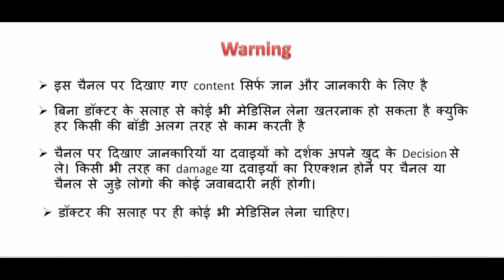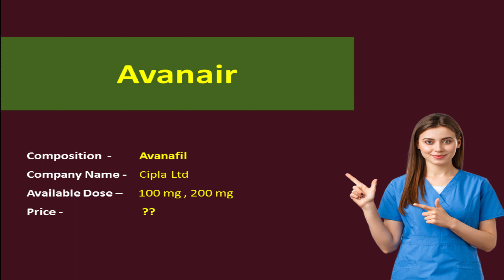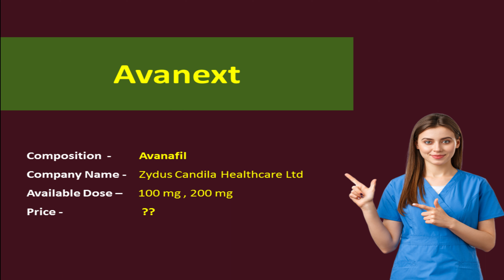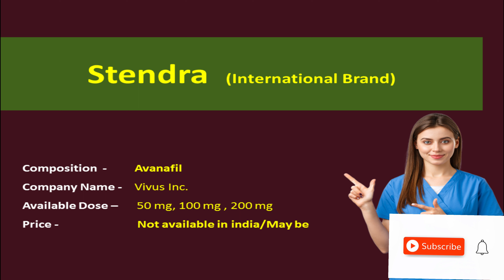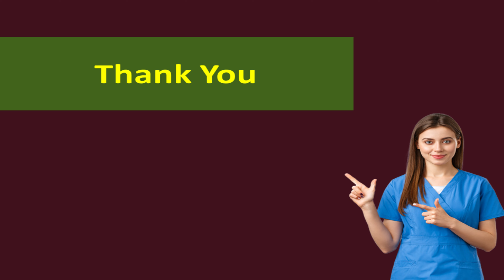Avanafil brands in india/Avanafil tablet price/avanafil india brands/avanafil buy online,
Keyword,
Avanafil brand name in india,
Stendra tablet price in india,
Avanafil price, stendra,
Avanafil(stendra)buy,
Avanafil tablet,
Avanafil price,
Stendra 200 mg price in india,
Stendra manufacturer,
Stendra avnafil,
Avanafil tablets,
Avanafil tablet brand in india,
Avanafil tablet price,
When should I take avanafil,
Avanafil india brands,
Avanafil tablets 100 mg,
Avanafil online india,
Avanafil brand,
Avanafil zydus,
Avanafil india price,
Avanafil buy online,
Stendra 200 mg cost,
Stendra tablet in hindi,
Avanafil 50 mg,
Avanafil side effects,
Avanafil uses,
Avanafil(stendra) uses,
Avanafil tablets in hindi,
Avanafil tablet 100 mg,
Avanafil review,
Avnafil stendra review,
Avanafil 100 mg,
avanafil tablet use and side effect,
avanafil tablet ke fayde,
avanafil tablet complete guide,

Hello,
Aaj main baat karne wala hu ki ,avanafil tablet ke kaun kaun se brand available hai india ? kaun sa best hai ? kaha se le? kitna price h? kaun sa company achi h kis company ka le ??

search-